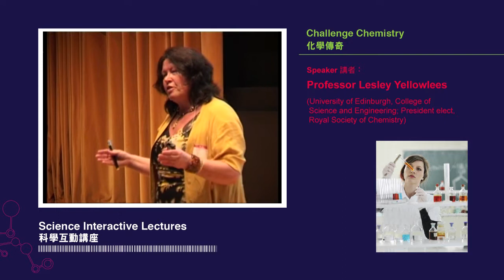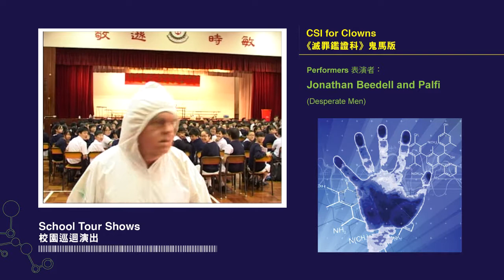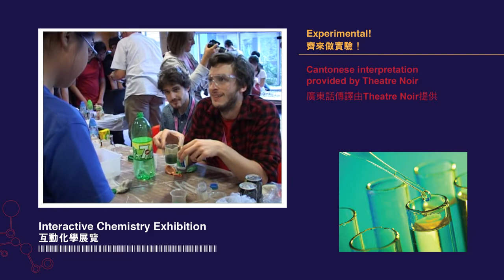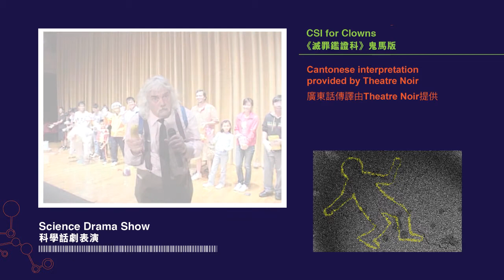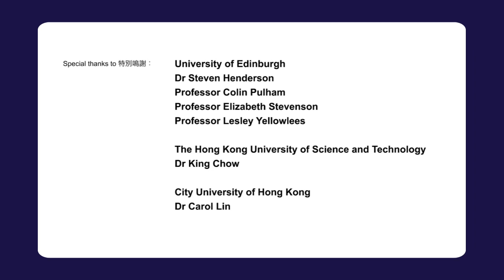Science Alive 2011 - Living Chemistry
Highlights of Science Alive 2011 - Living Chemistry
14 - 23 November 2011

Every year, Science Alive invites leading UK academics and communicators in the various fields of science to engage Hong Kong's students, teachers and the public in activities that promote a wider understanding of science.

In 2011, we celebrated the International Year of Chemistry (IYC) through our lectures, workshops and shows. All known matter in our world - whether gas, liquid or solid - is made of chemical elements or of compounds made from those elements. Chemistry is more than just the periodic table but also about meeting global challenges such as the world's need for clean water, sustainable energy and advanced materials. Basically, we are living examples of chemistry.

2011 also marked the 20th anniversary of Science Alive in Hong Kong. We would like to thank our partners and sponsors for their continued support but special thanks go to the many teacher, student and parent participants who help us bring science alive.